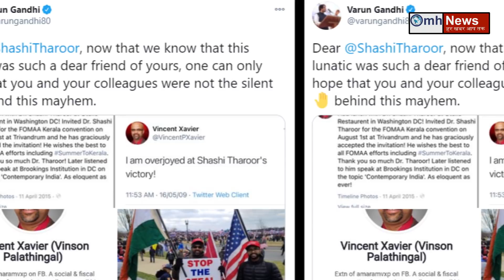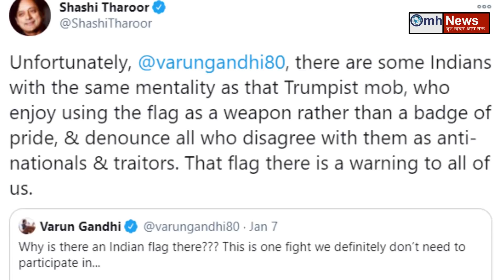Varun Gandhi's big statement on Shashi Tharoor